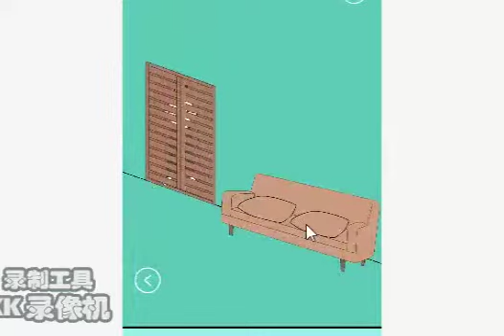【大头妹文化】爸爸把我手机藏起来了